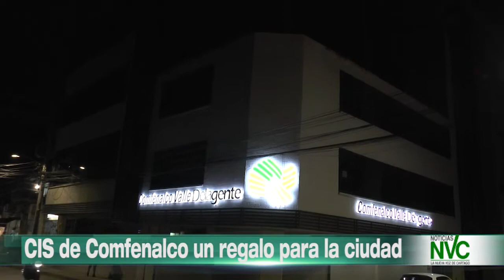CIS de Comfenalco un regalo para la ciudad